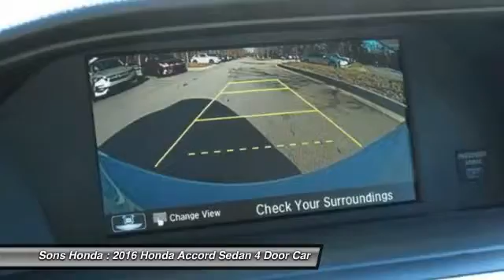2016 Honda Accord Sedan McDonough GA 17456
2016 Honda Accord Sedan  - $27421

Sons Honda
105 Sons Drive

Don't miss this 2016 Honda. Make a great choice today with this must-have 4 door car. Learn more about this 4 door car by contacting the dealership today and complete your driving dreams.